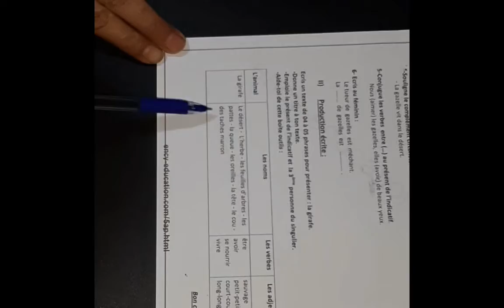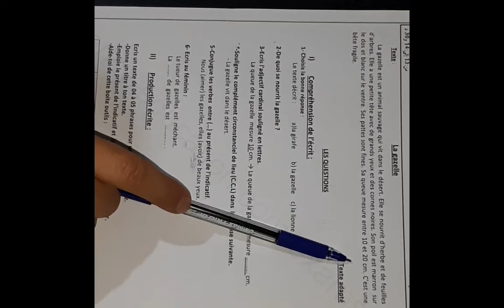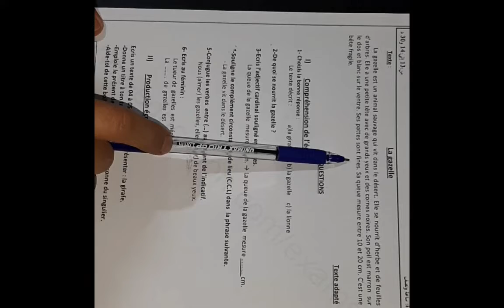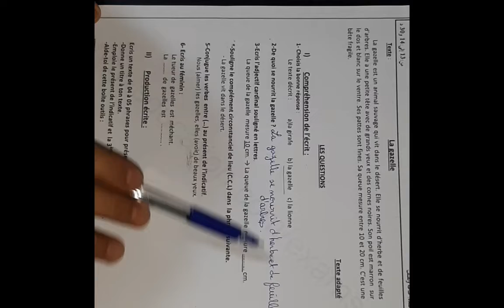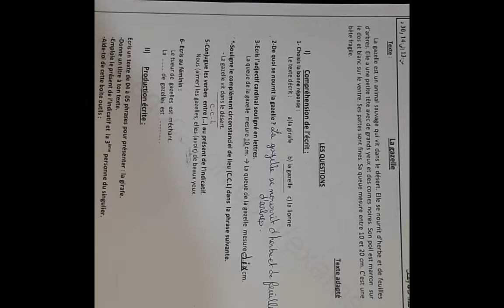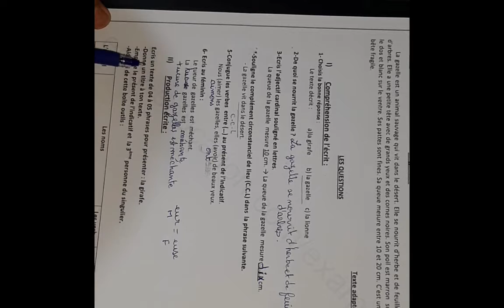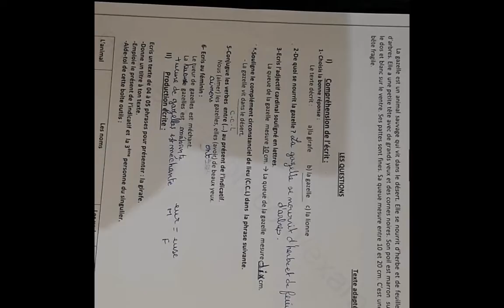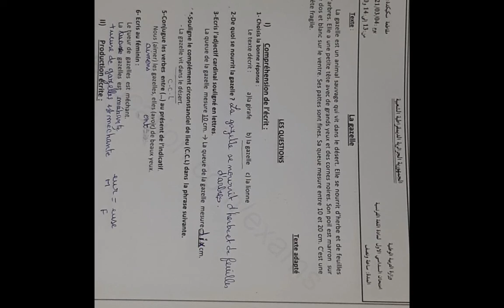composition 5ap révision 📒📚✏